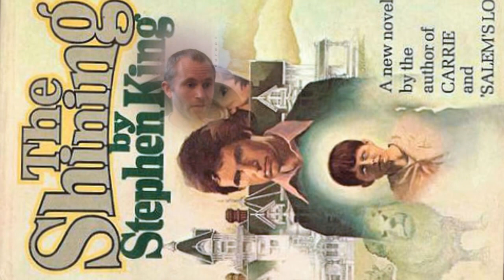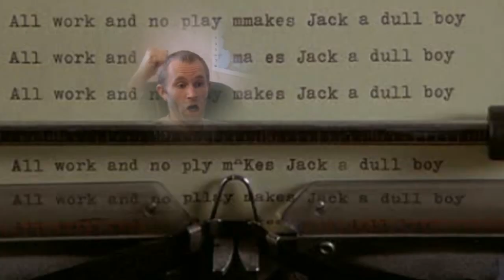Leffa Arvostelussa The Hohto